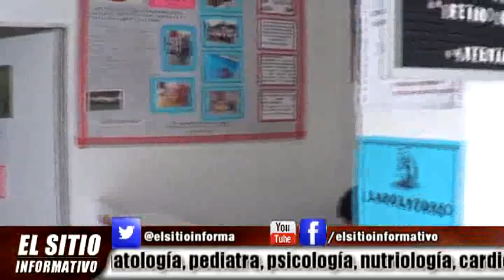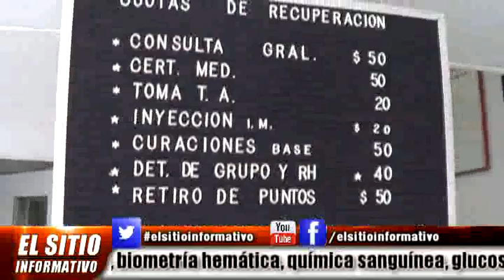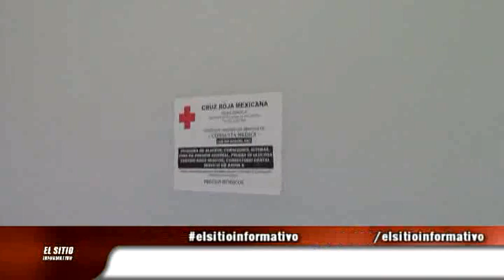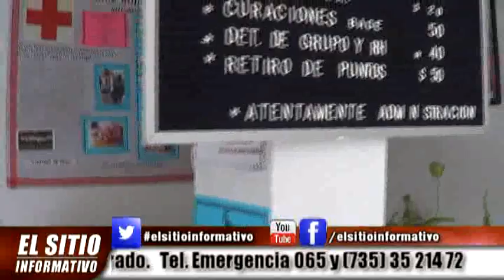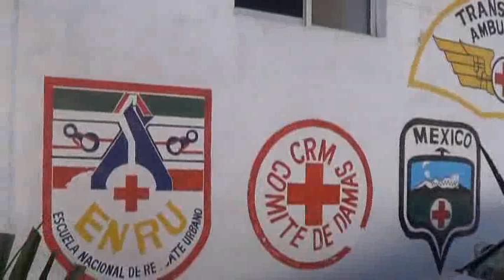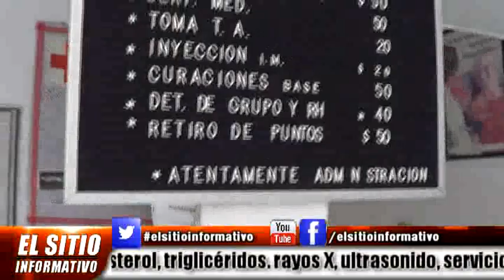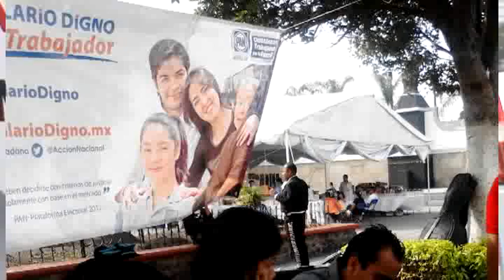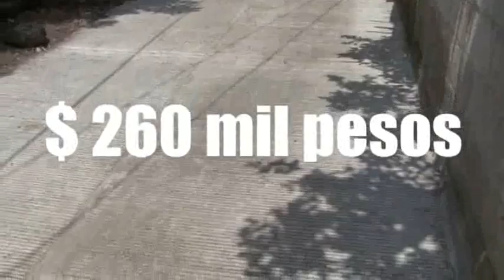EL SITIO INFORMATIVO (Jueves 28 de Agosto del 2014) - Cruz Roja Cuautla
Desde las instalaciones de la Cruz Roja de Cuautla, agradecemos a Jacqueline Jiménez Longar, presidenta del Patronato de Cruz Roja Cuautla, las facilidades otorgadas para la realización de este programa.

Con la conducción de Rosendo Santos, Gaby Martìnez, Cynthia Chanona y Felipe Alcaraz
Auxiliar: Fernando Franco

Diseño & Producción: Juan Manuel Vivar Díaz
Proyección Digital D.R. 2014